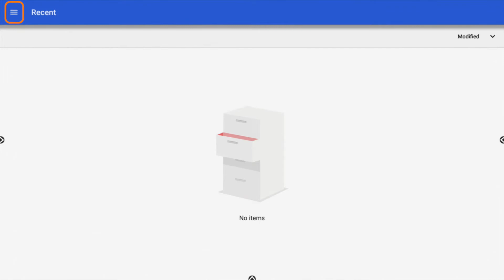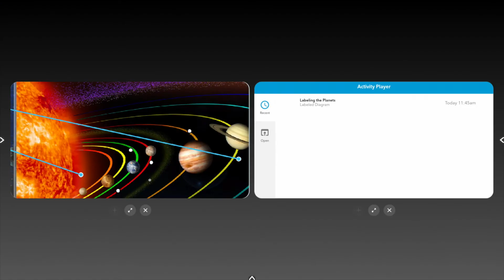Activity Player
Learn how to use the Activity Player on your ActivPanel.